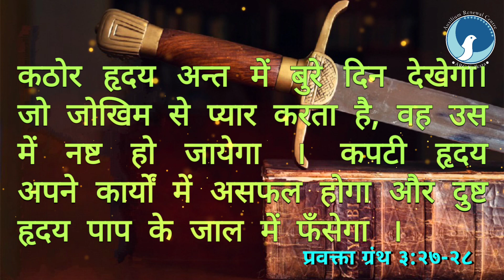ARC | आत्मा की तलवार | Epi 287 | प्रवक्ता ग्रंथ ३:२७-२८ | Bro.कैल जुड रिचर | आत्मा के लिए दैनिक भोजन